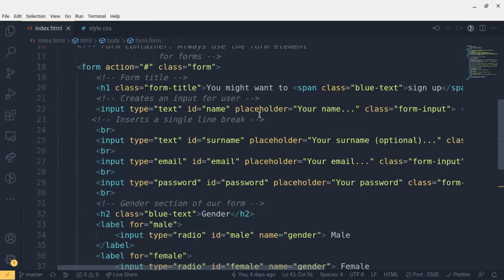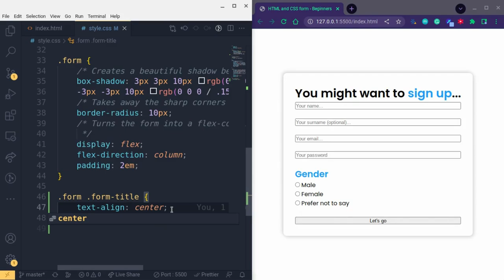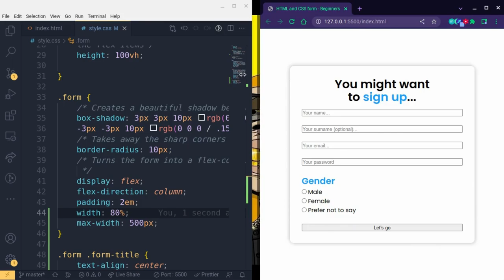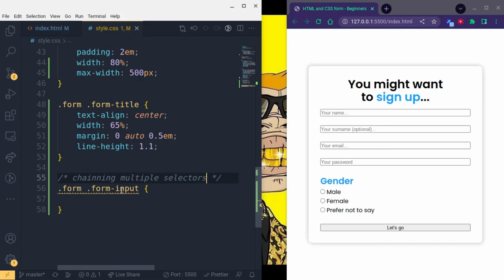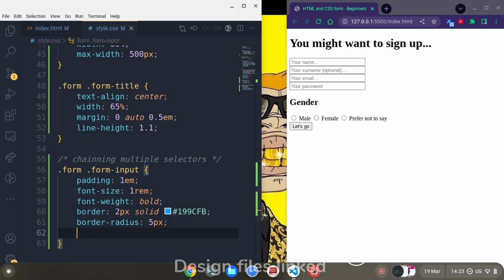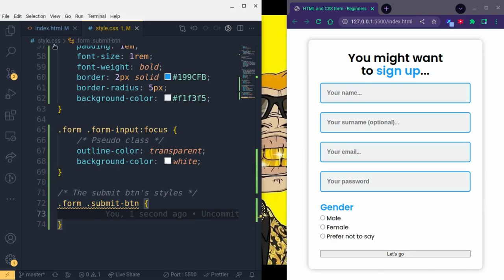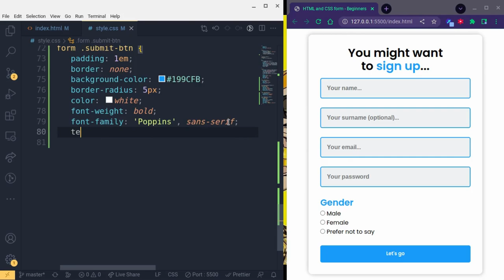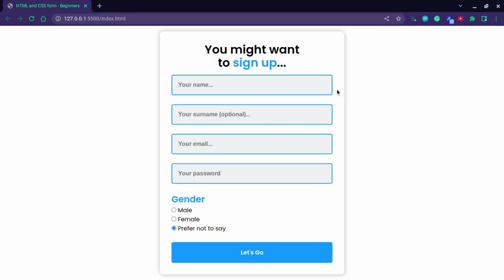Beginner's Forms With HTML and CSS | Day 3 - Wrapping Up!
Hey there viewers, sorry for the delay in the release of this video, I've had quite a lot up my sleeve but finally I'm back with the final episode for this epic series for beginner's forms with HTML and CSS.

/ Sound credit /
Music from Uppbeat (free for Creators!)

Watch till the end and do have a great day! See ya next time. Peace out!!